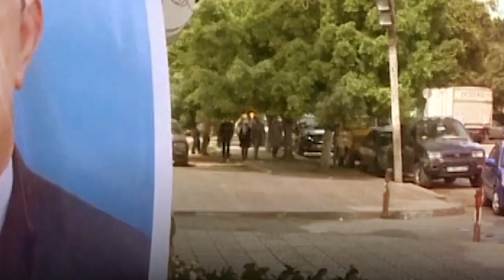A Palestinian Artist Remembers Hugo Chavez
Frans Alsalmi ­is a Palestinian artist from Gaza. When she looked to draw a mural of Palestinian leader Yasser Arafat, with another important leader, she chose former Venezuelan president Hugo Chavez. "Arab leaders did not do what Chavez did for the Palestinians," she said.